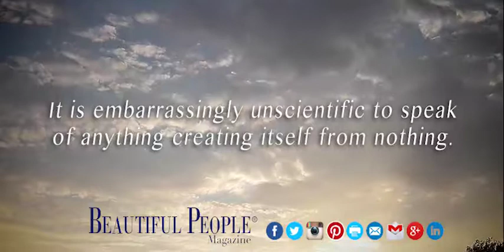Quote of the day - November 28, 2017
It is embarrassingly unscientific to speak of anything creating itself from nothing.
 - Ray Comfort